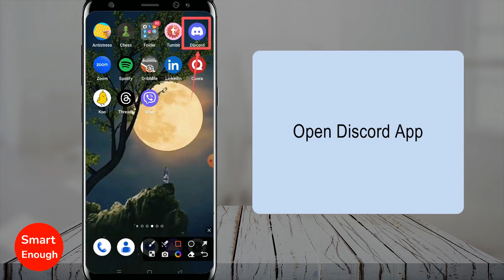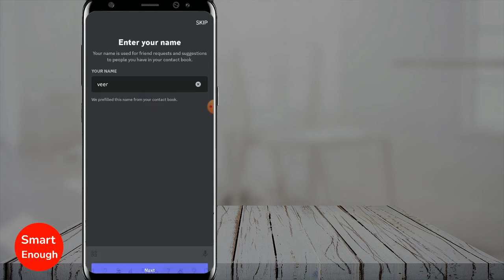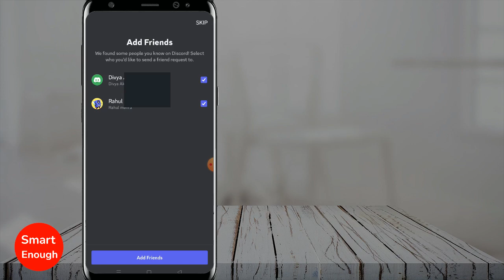How to Turn on Sync Contacts on Discord App?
How to enable contacts sync on Discord App? How to sync your contacts on Discord app? How to Turn on Sync Contacts on Discord App?  How To Sync Contacts on Discord App? How To Find your Friends on Discord?